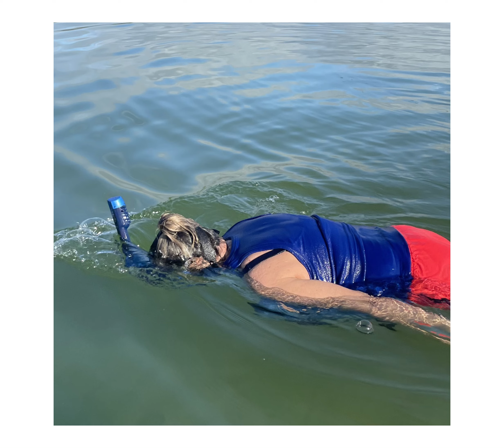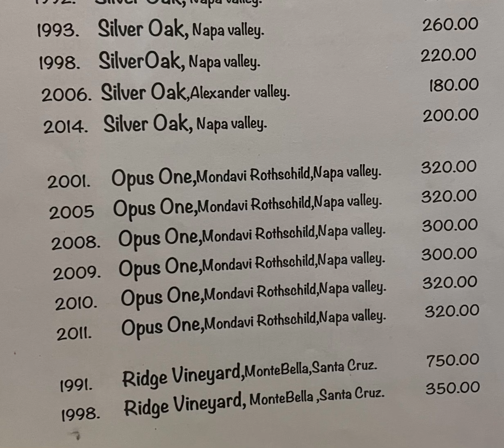Fun in the keys